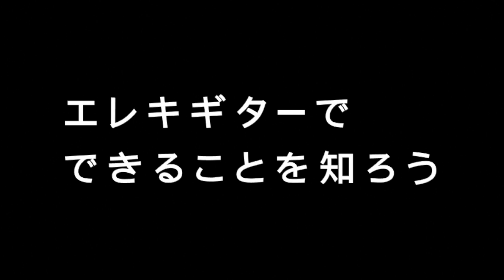エレキギターはいろいろな音で和音が弾ける！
リットーミュージックの教則本『できる ゼロからはじめるエレキギター超入門』に付いているDVDから抜粋した動画です。

シリーズ累計7,000 万部を誇る「できるシリーズ」のエレキ入門書

累計7,000万部の人気を誇る「できるシリーズ」に、エレキギターの入門書が加わりました。これまでの「できるシリーズ」同様、図や写真をふんだんに使い、初歩のギター演奏の手順やポイントをやさしく解説しています。エレキギターの知識がまったくない人でも、本書をひととおり読み進めれば、エレキギターの演奏に必要な超・基本的なエレキギター知識が身につき、スムーズにエレキギター演奏を推し進めていけるようになります。
また特典映像として、入門者がまず知っておくべきことが映像と音で理解できるDVDが付属しています。エレキギターの魅力、どんなことができるのか、チューニング（調律）方法、ギターならではの譜面の読み方などをコンパクトにまとめた映像は、本とは独立した内容なので、まずDVDを観るだけでも楽しめますし、楽しくエレキギターの基本が理解できるでしょう。
このようにエレキギター入門者が“エレキギター演奏を楽しめる"情報がいっぱい掲載された１冊です。ぜひエレキギターが“できる"ようになる喜びを味わってください。

【BOOK CONTENTS】
■第1章　エレキギターでできること
■第2章　基本を覚えながら弾いてみよう
■第3章　和音を弾いてみよう
■第4章　メロディを弾いてみよう
■第5章　ロックっぽい演奏をしてみよう①
■第6章　ロックっぽい演奏をしてみよう②
■第7章　ギターアンプから音を出してみよう
■第8章　エレキギターのテクニックを知ろう

‹付録›
付録1　音符を読むための基礎知識
付録2　エレキギターのパーツと名称
付録3 ギターの音の配置
付録4 フレットの数え方と押さえ方
付録5 ギターの構え方
付録6 弦交換にチャレンジ
付録7 周辺機器
用語集
索引

【DVD CONTENTS】
■エレキギターとアコースティックギターの違い
■エレキギターでできること
■プレイフォーム基本スタイル
■ピックの持ち方の基本
■左手の基本
■立って弾く時の注意点
■チューニングをしてみよう
■譜面を見ながらギター奏法を覚える

※「できる」「できるシリーズ」は、株式会社インプレスの登録商標です。

著者 プロフィール
​宮脇 俊郎（みやわき としろう）

1965年兵庫県生まれ。23歳頃からプロ・ギタリストとしてセッション活動を開始。『最後まで読み通せる音楽理論の本』、『ギター基礎トレ365日』『「ギターが下手」、原因の90%はリズム感』など、教則本／映像を多数手がけている。2011年GentleGuitarVとしてCDをリリース。日本国内だけでなく台湾など、海外でもギターセミナーを実施している。東京・練馬区にて自身のギタースクールを開講中。